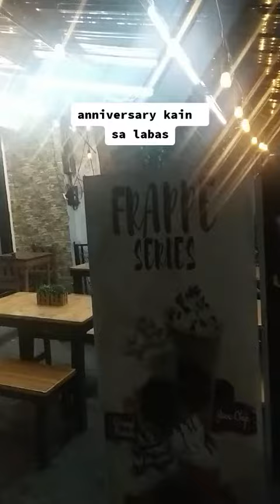Kain SA labas edition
Tried unli chicken wings

late upload - 5yrs wedding celebration